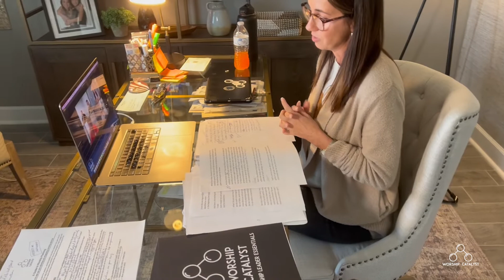October 2022 Worship Catalyst Update